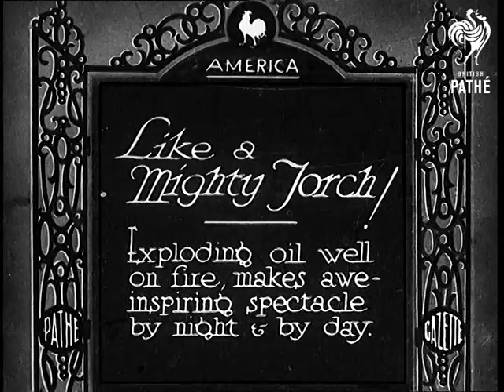Like A Mighty Torch! (1933)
Full title reads: "America. Like a mighty torch! Exploding oil well on fire, makes awe-inspiring spectacle by night and by day."

Texas, United States of America (USA).

Oil spews out of a hole in the ground where the well workings have been blown away. Various shots of oil and fire. Men advance behind shields of corrugated iron towards the flames. The flames burst up once more than the men retreat.

Night shots of the oil and flames going high into the air.
 FILM ID:735.05